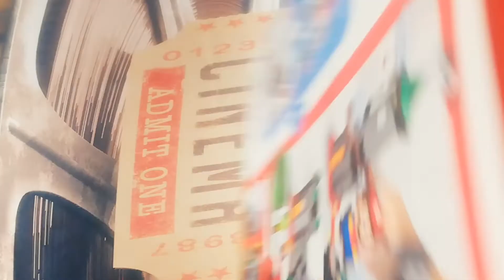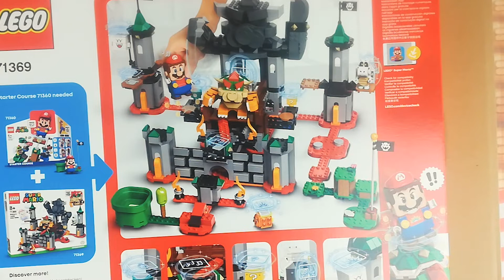Einbruch in Bowsers Festung! LEGO 71369 Super Mario | Unboxing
Es ist das klassische Abenteuer: Prinzessin Peach wird entführt und um diese zu retten, muss sich unser Held Super Mario von Level zu Level kämpfen. Am Ende trifft er dann auf seinen ewigen Widersacher: Bowser!

00:00 Aufbau und Anleitung
01:22 Übersicht & Level angespielt
02:52 Die Figuren Knochentrocken, Hotheat & Buu huu
03:19 Bowser aus LEGO
03:58 Die Mechanik des Sets
05:08 Fazit

Für sein Geld bekommt man bei Bowsers Festung über 1000 Einzelteile. Um genau zu sein umfasst das LEGO-Set 1010 Teile, die es aufzubauen gilt.

Das Highlight ist eindeutig der finale Bosskampf. Nachdem man Bowser aufgebaut hat, nimmt dieser in seiner riesigen Festung Platz. Auch diese ist dem König der Koopas nachempfunden und hat zudem zwei bewegliche Arme.

Logorechte: LEGO / Nintendo